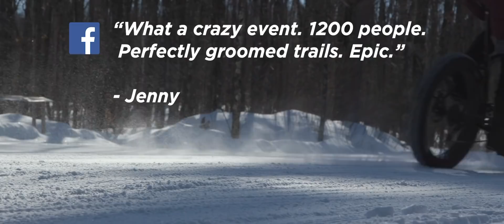2018 Fat Bike Birkie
One. Sweet. Ride!  Check out the Fat Bike Birkie, the world's largest on-snow fat bike race on the legendary hills of the Birkie Trail in NW Wisconsin.  Held each March...it's one sweet race.